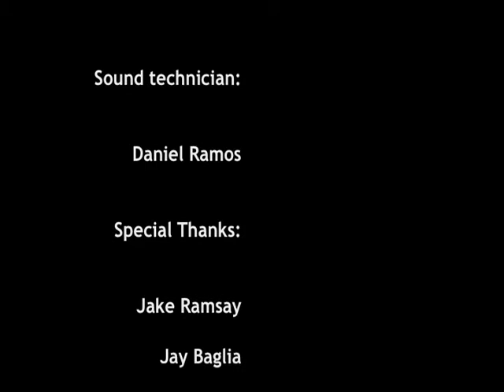Be There, Stay There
A documentary short by Felix Rodriguez with the help of Garrett Frey, Matt King and Daniel Ramos.  Felix examines the importance of Mentors and makes a case for teen mentoring.